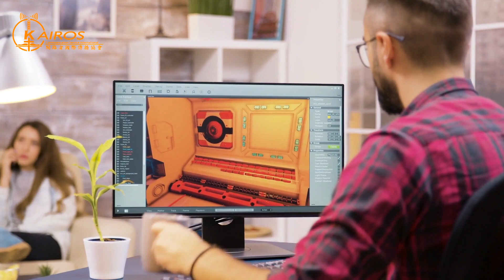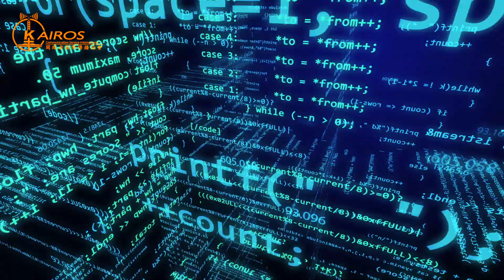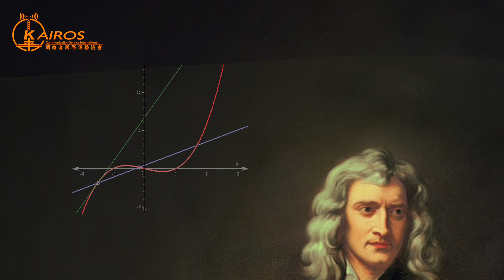【粵語】愛說疫情特輯-萬有引力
開路者國際傳播協會 Kairos-usa.org

請奉獻支持我們的事工，和我們一起做出更多更好的節目
開路者視頻